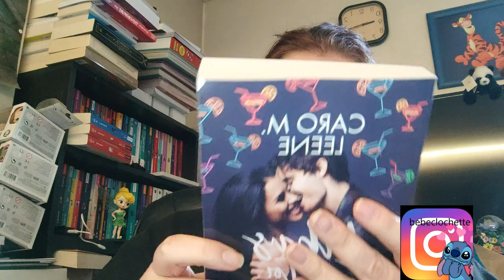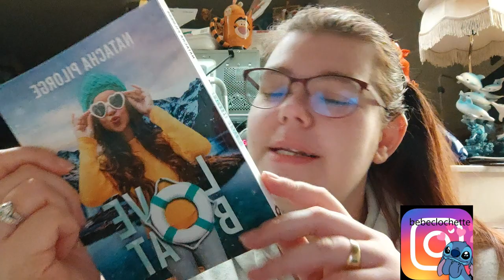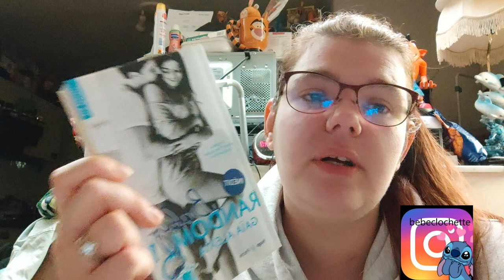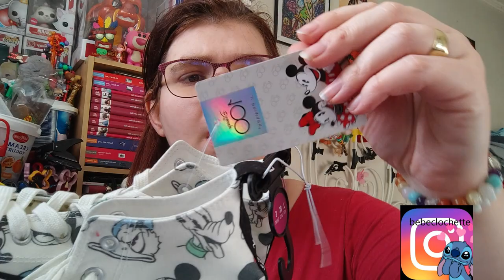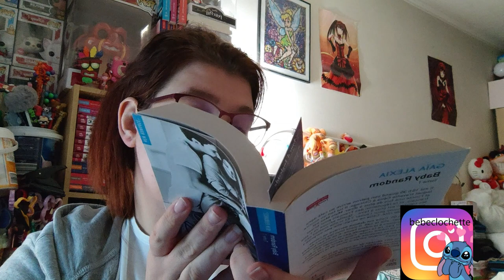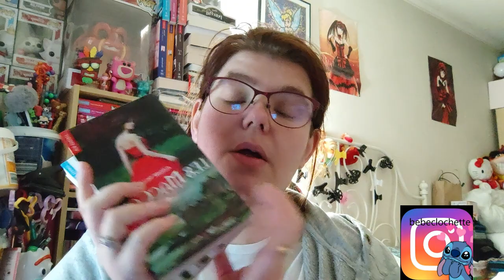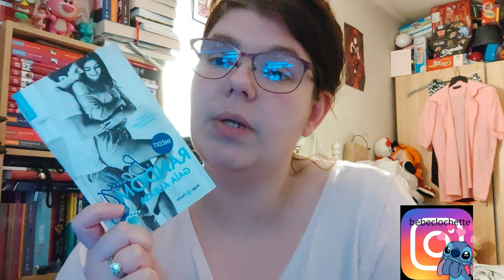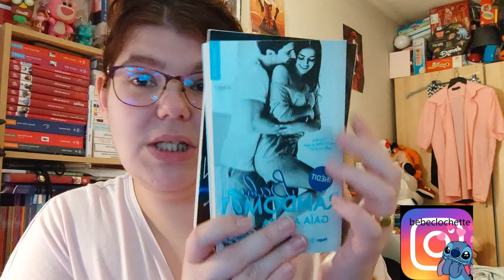Reading Vlog du 24 janvier au 4 févier 2023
Holà il est l'heure tant attendue. Reading Vlog du 24 janvier au 4 févier 2023
Mon compte:

bebeclochette10

Clochette Arizona

Livraddict :
bebe clochette

ma wishliste:

Vinted :
clochette6715